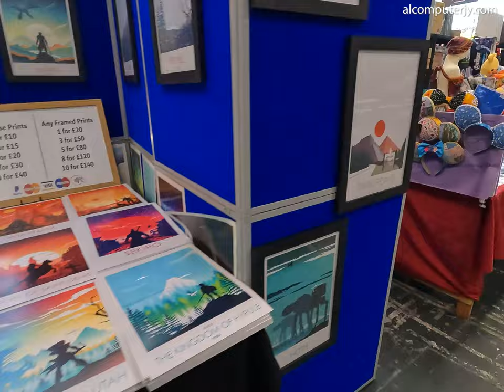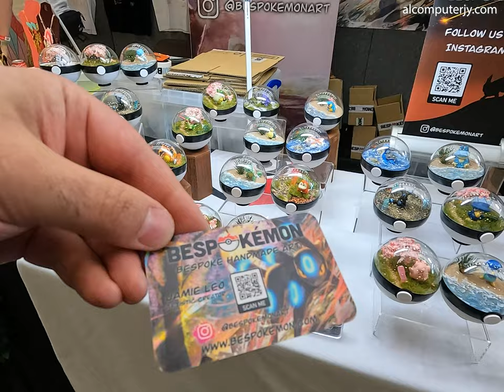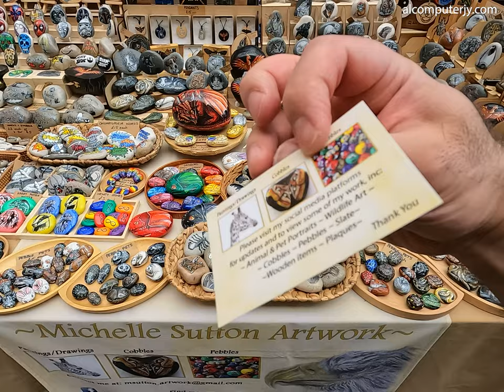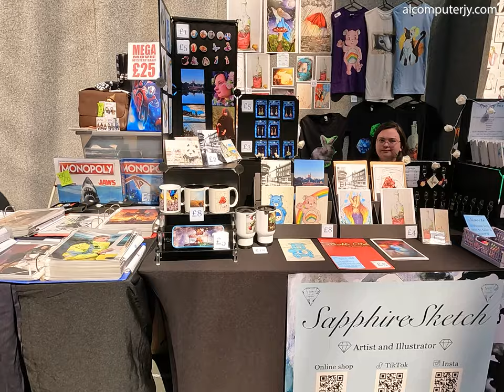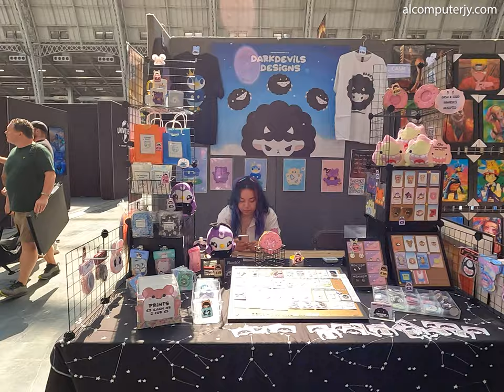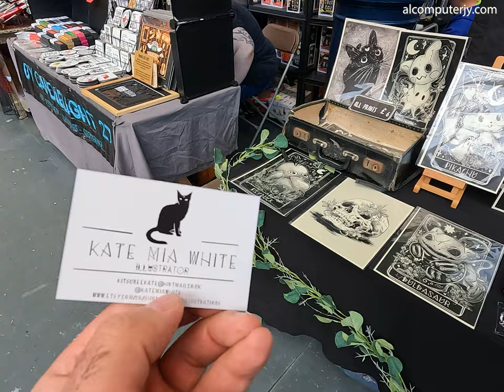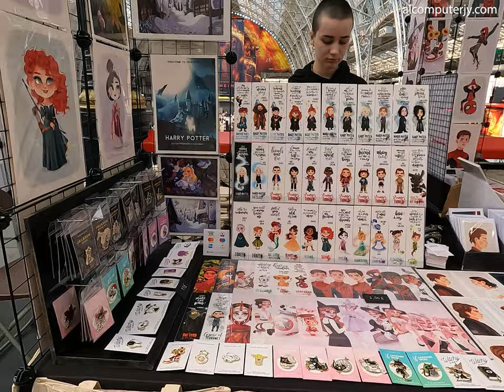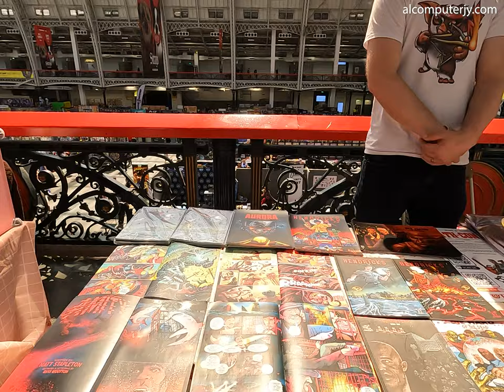London Film and Comic Con July 2023 - 80 minutes walkthrough - 4K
London Film and Comic Con 2023 walkthrough.
I always buy Friday tickets for London Film & Comic Con at London Olympia July 2023 as I can arrive early, and have a chance to actually see the advertised goods on the stalls without the need for waiting ages.
filmandcomiccon was nice and I met great people, but MCM @ExCeLLondon is much much better, and more organized. I hope you enjoy watching.